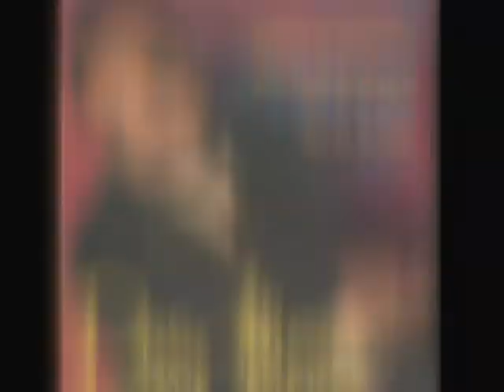DARIO MORENO....guitare et tambourin.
DARIO MORENO  45 tours 4 titres 1959